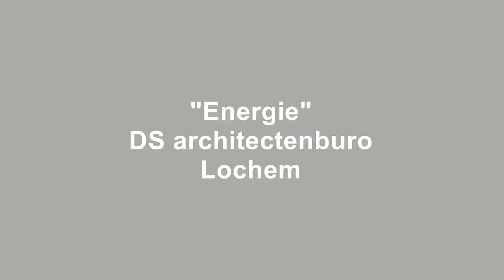Kijken naar kunst in Nederland, het beeld ENERGIE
Kijken naar kunst in Nederland, het beeld ENERGIE. We kunnen ook in het landschap kijken naar kunst. Zo zijn we dit keer in Lochem, om het beeld energie te bekijken. Ik noem dit landschapskunst omdat dit beeld is gemaakt voor deze plek. Het is kunst op maat omdat deze art kunst precies voor deze plek is gemaakt.Er ligt een grote bol in een water labyrint. Deze bol is een kunstwerk, art, dat de energie van de omgeving laat zien. Het weerspiegelt het landschap en de wind doordat het beweegt. Als beeldend kunstenaar vind ik het belangrijk dat deze kunst in opdracht wordt gegeven. Zo kom je art in het dagelijks leven kunst tegen. Mijn naam is  Anja van Rijen als kunstenaar maak ik beelden in mijn atelier. We gaan kunstbeschouwing deze art unica in de natuur, zodat je antwoord kunt ontwikkelen op de vraag Wat is kunst volgens jou. Dit lijnbeeld ziet er heel anders uit maar is toch in lijn met mijn eigen werk

  - T I J D C O D E -
00:00 introductie
00:54 wat dit kunstwerk prettig maakt

  -  K I J K  O O K   -

  -  V I N D  M E  O N L I N E  -

  - T E N S L O T T E  -
* Laat het me weten in de comments als je een vraag hebt! Ik hoor je graag

Ergens in Nederland ligt het kunstwerk “Energie”
Het is een grote glimmende bol.
Maar wat moet je daar nu mee? Hoe kun je daar nu naar kijken?

Samen kijken
Het beeld, deze glanzende bol, drijft op het water in de wind. Hij drijft in een labyrint.

Wat valt het eerste op
Deze perfecte ronde bol vormt door zijn strakke uitvoering een groot contrast met zijn organische omgeving.

Wat zie je als je beter kijkt
Door het materiaalgebruik spiegelt de omgeving in het oppervlak van de bol. Hierdoor wordt de bol juist opgenomen in zijn omgeving.

Deze bol van energie drijft in een waterlabyrint en kan daaruit niet ontsnappen.

Als je er langer bent
Door het materiaalgebruik en de vorm ontstaat er een enorm contrast en dat is een heel prettig gegeven als je hier bent. Het is wel jammer dat je niet echt bij die bol kunt komen.

Dit kunstwerk heeft een grote eenvoud maar tegelijkertijd een enorme verbeeldingskracht van alle energie die er in de natuur aanwezig is.

Vraag
Spreekt het je aan, als een van de elementen, zoals hier de wind, met een kunstwerk kan spelen?